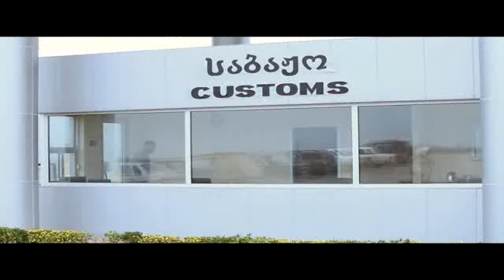Tbiliso 20 Mart Saat 21:15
Tbiliso 20 Mart Saat 21:15